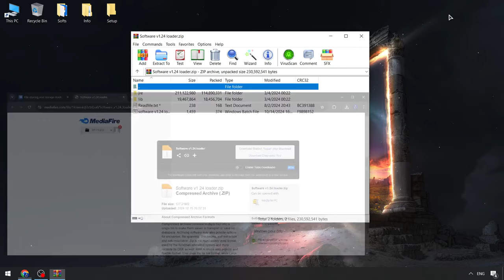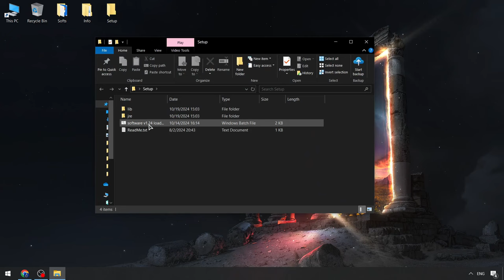Blox Fruits Cheats x Roblox | Roblox Blox Fruits Script [NEW] | Blox Fruits Executor [FREE 2024]